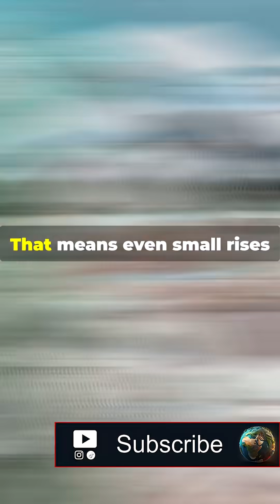The Island That’s Disappearing Into the Ocean 🌊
There’s an island in the Pacific Ocean that’s slowly sinking beneath the waves, and its people are watching their homeland vanish in real time.

Welcome to Tuvalu — one of the world’s smallest countries, made up of just nine islands and 11,000 people. But here’s the terrifying part — Tuvalu’s highest point is only 4.6 meters above sea level. That means even small rises in ocean levels can flood entire villages.

Scientists predict that by the end of this century, Tuvalu could become completely uninhabitable. The country’s already preparing for the worst — building digital backups of its land and culture in the metaverse, so it can exist virtually even if it disappears physically.

And it’s not just Tuvalu — other island nations like Kiribati and the Maldives are facing the same fate. These are real countries, slowly being erased from the map by climate change.

So the next time you look at a globe, remember — some places might not be there forever.

Follow for more fascinating geography facts!